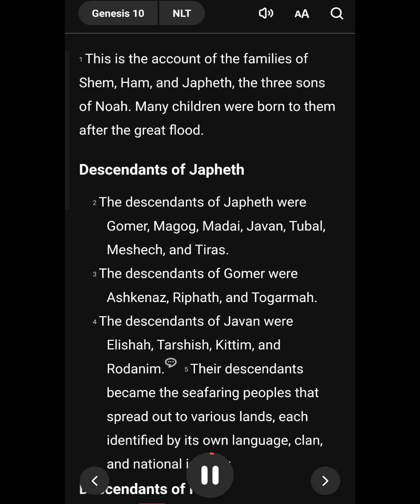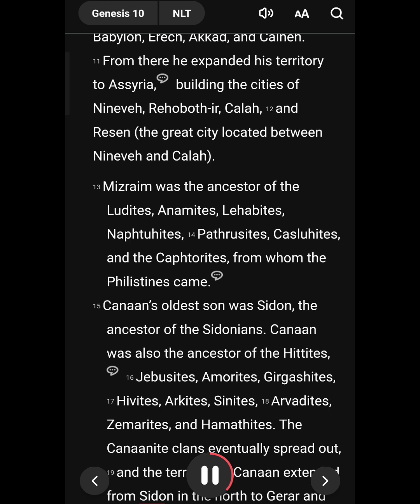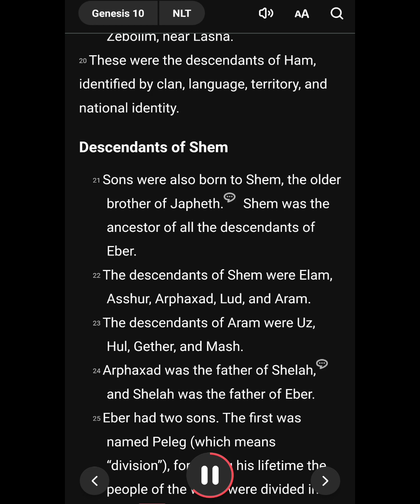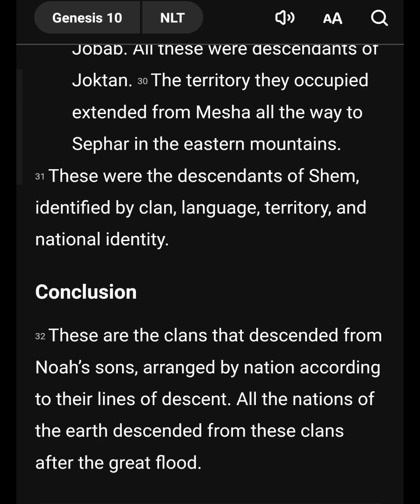Genesis 10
The Table of Nations

10 This is the account of Shem, Ham and Japheth, Noah’s sons, who themselves had sons after the flood.

The Japhethites

2 The sons[a] of Japheth:

Gomer, Magog, Madai, Javan, Tubal, Meshek and Tiras.

3 The sons of Gomer:

Ashkenaz, Riphath and Togarmah.

4 The sons of Javan:

Elishah, Tarshish, the Kittites and the Rodanites.[b] 5 (From these the maritime peoples spread out into their territories by their clans within their nations, each with its own language.)

The Hamites

6 The sons of Ham:

Cush, Egypt, Put and Canaan.

7 The sons of Cush:

Seba, Havilah, Sabtah, Raamah and Sabteka.

The sons of Raamah:

Sheba and Dedan.

8 Cush was the father[c] of Nimrod, who became a mighty warrior on the earth. 9 He was a mighty hunter before the Lord; that is why it is said, “Like Nimrod, a mighty hunter before the Lord.” 10 The first centers of his kingdom were Babylon, Uruk, Akkad and Kalneh, in[d] Shinar.[e] 11 From that land he went to Assyria, where he built Nineveh, Rehoboth Ir,[f] Calah 12 and Resen, which is between Nineveh and Calah—which is the great city.

13 Egypt was the father of

the Ludites, Anamites, Lehabites, Naphtuhites, 14 Pathrusites, Kasluhites (from whom the Philistines came) and Caphtorites.

15 Canaan was the father of

Sidon his firstborn,[g] and of the Hittites, 16 Jebusites, Amorites, Girgashites, 17 Hivites, Arkites, Sinites, 18 Arvadites, Zemarites and Hamathites.

Later the Canaanite clans scattered 19 and the borders of Canaan reached from Sidon toward Gerar as far as Gaza, and then toward Sodom, Gomorrah, Admah and Zeboyim, as far as Lasha.

20 These are the sons of Ham by their clans and languages, in their territories and nations.

The Semites

21 Sons were also born to Shem, whose older brother was[h] Japheth; Shem was the ancestor of all the sons of Eber.

22 The sons of Shem:

Elam, Ashur, Arphaxad, Lud and Aram.

23 The sons of Aram:

Uz, Hul, Gether and Meshek.[i]

24 Arphaxad was the father of[j] Sheah,

and Shelah the father of Eber.

25 Two sons were born to Eber:

One was named Peleg,[k] busn his time the earth was divided; his brother was named Joktan.

26 Joktan was the father of

Almodad, Sheleph, Hazarmaveth, Jerah, 27 Hadoram, Uzal, Diklah, 28 Obal, Abimael, Sheba, 29 Ophir, Havilah and Jobab. All these were sons of Joktan.

30 The region where they lived stretched from Mesha toward Sephar, in the eastern hill country.

31 These are the sons of Shem by their clans and languages, in their territories and nations.

32 These are the clans of Noah’s sons, according to their lines of descent, within their nations. From these the nations spread out over the earth after the flood.